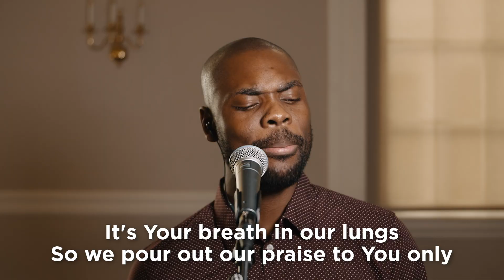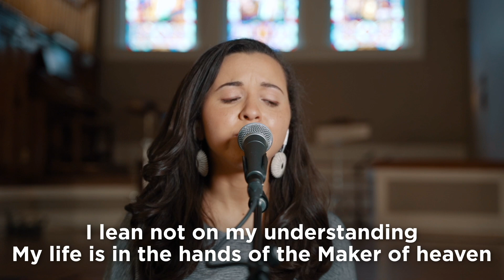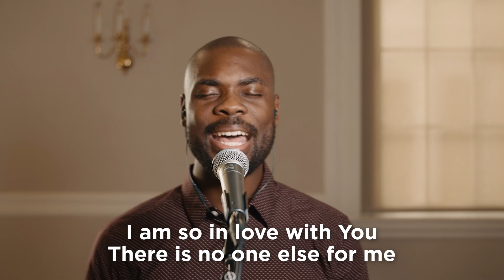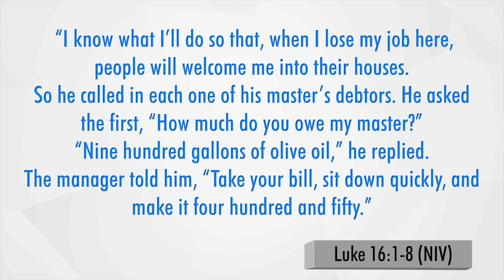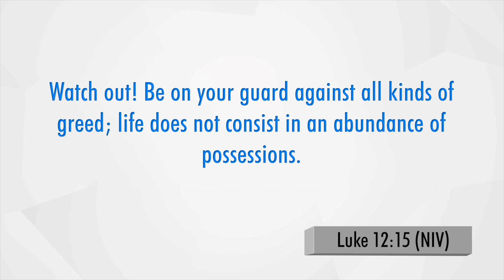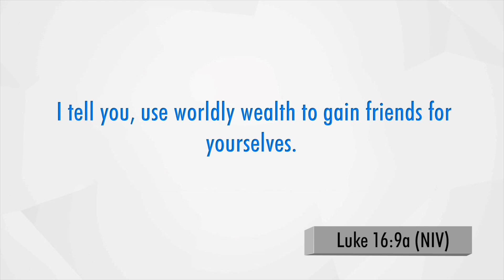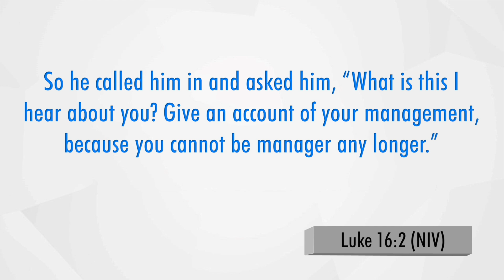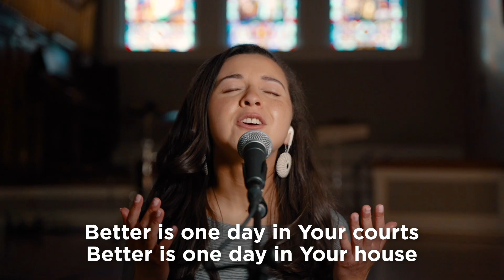Transforming How I See & Use Money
Welcome to Week 5 of our Transformed Series. This week's focus is on Financial Health and we are hearing from Stuart Mains a minister from the Merrimack Valley. Today's Lesson is entitled "Transform How I See & Use Money".